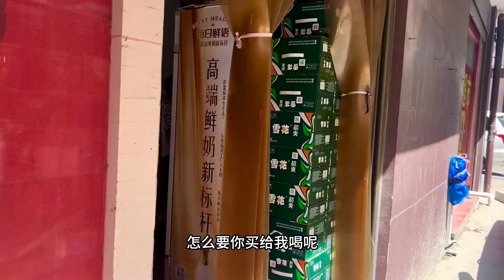陪富大哥逛国际商贸城，路上碰到一个美女，富大哥的心被她带走了